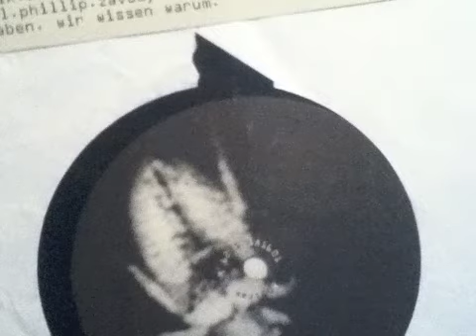Sandbenders - a3 (Nebula Award Stories)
Sandbenders Nebula Award Stories
800trak 1997
mechanized by Bodo Elsel&Martin Maischein